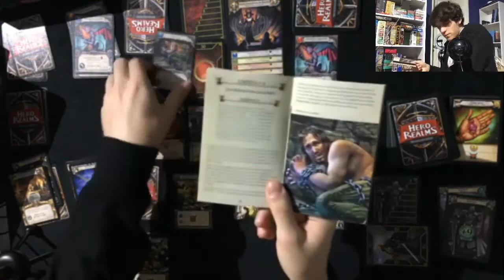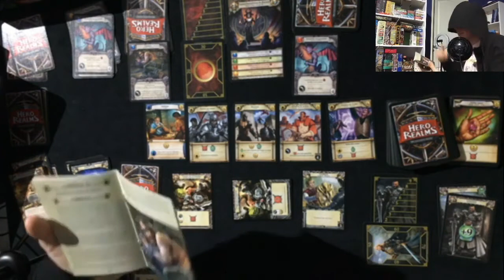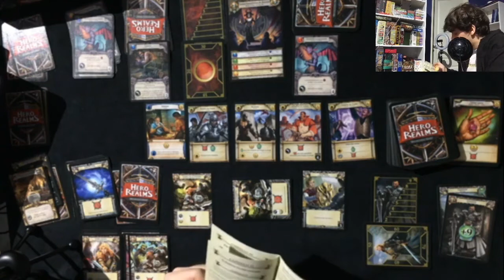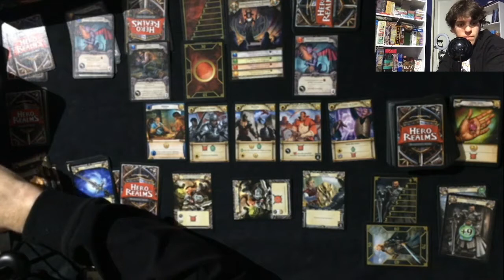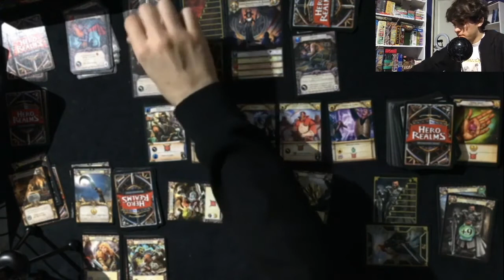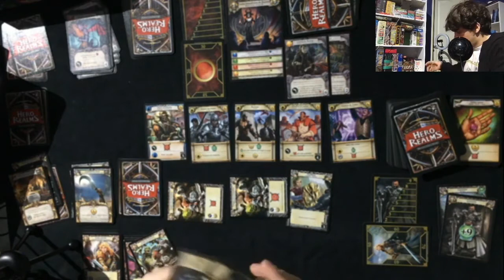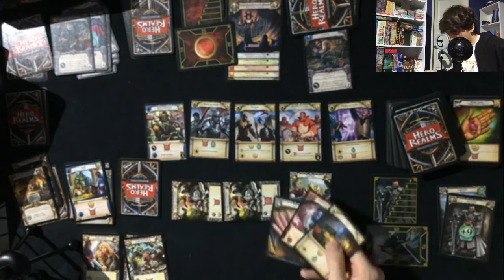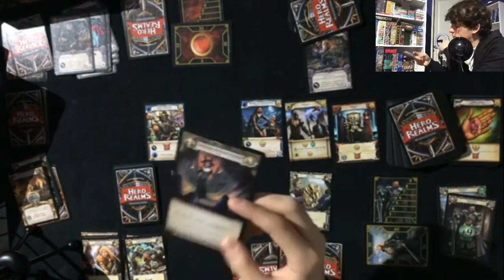DERRIBANDO AL HERO REALMS: LA PERDICIÓN DE THANDAR (VII)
Bienvenidos a Thandar! acompañame en esta campaña que decidimos hacer en modo solitario para salvar a este bello pueblo atacado por demonios, esbirros, fanaticos religiosos y criaturas de pesadilla.
Recuerden unirse a las transmisiones de twitch.
Esto es un walkthrough en tiempo real de cómo completamos la campaña por Twitch,
aparentemente la cago siempre.